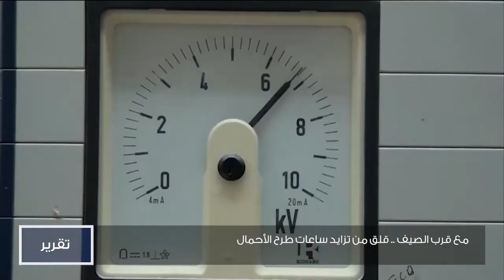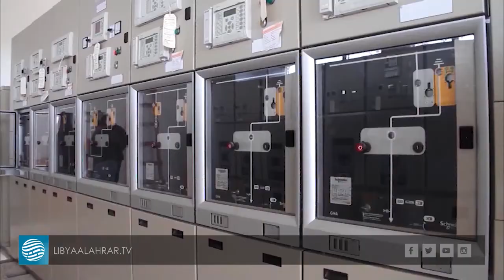مع قرب الصيف .. قلق من تزايد ساعات طرح الأحمال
تقرير | نبيل دخيل